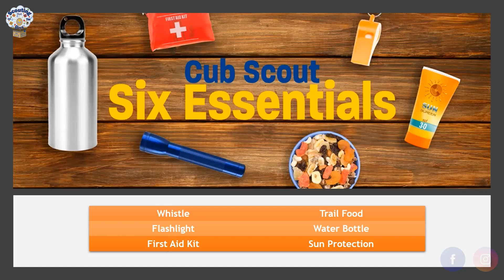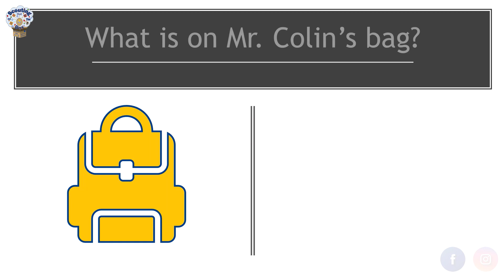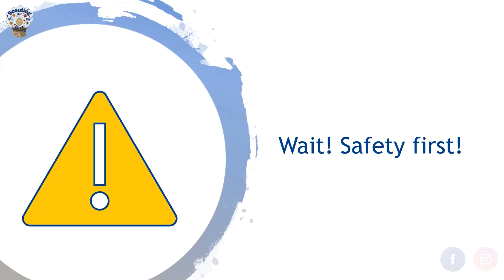Cub Scout Six Essentials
Colin Young and Cassie Young from Troop 319 in White Oak River District review the Cub Scout Six Essentials before going on their evening hike.

Competition Categories:
• Cub Scout Pack with the most videos submitted
• Unit (all others) with the most videos submitted
• District with the most videos submitted
• Content Creator of the most “Liked” video
• Editor of the most “Liked” video
• Content Creator of the most “Viewed” video
• Editor of the most “Viewed” video

VIDEO DETAILS
Creator: Cassie Young
Editor: Cassie Young
District: White Oak River

Video Music: Road Trip
Video Editor in the Windows 10 Photos app